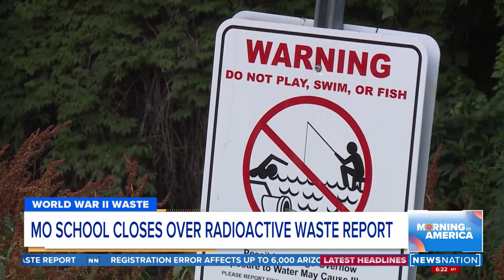Radioactive waste report leads to Missouri school closure | Morning in America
Radioactive waste in a creek that meanders through part of suburban St. Louis has long been suspected of causing rare cancers and other health problems for residents who live nearby. Now, new studies suggest Coldwater Creek also has caused contamination around — and perhaps inside — a grade school.

Jana Elementary School PTA President Ashley Bernaugh joined "Morning in America" to discuss why the school decided to close.